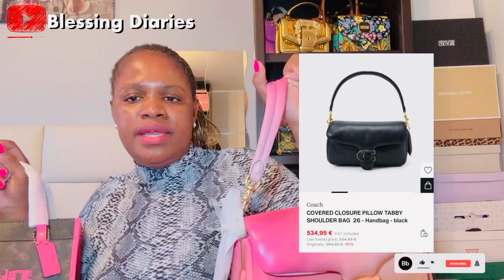VLOGTOBER .UNBOXING TABBY 26 COACH HANDBAGS👜 🥰 +BATHROOM AND KITCHEN CLEANING